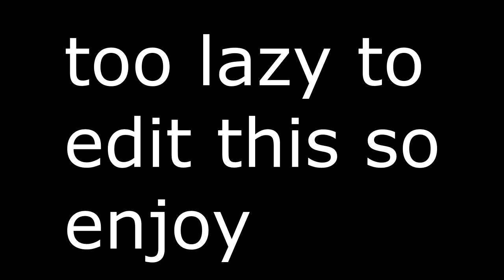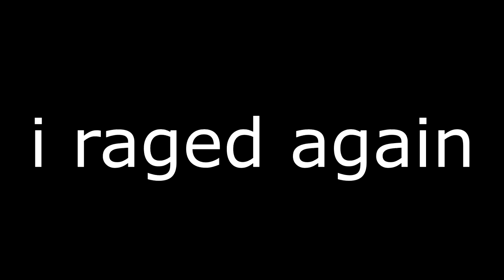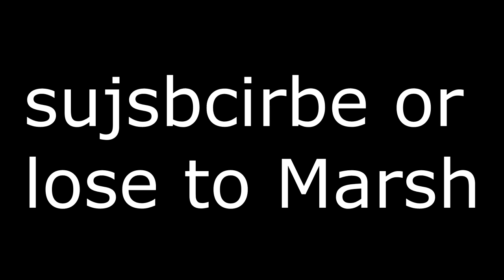I raged at the most easiest game on Minecraft...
❓ Video Information! ❓